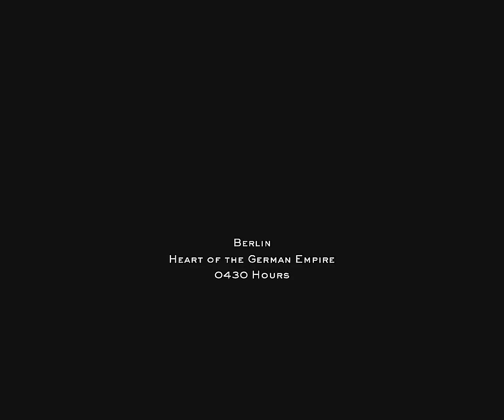Medal of Honor - Allied Assault (Spearhead) l Mission 3 Berlin l PART 1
Mission 3 * Part 1

The first expansion pack for Medal of Honor: Allied Assault. It re-enacts three major European Theater battles through the eyes of Sgt. Jack Barnes (voiced by Gary Oldman), a paratrooper of the 501st Parachute Infantry Regiment, 101st Airborne Division. Barnes lands behind the Atlantic Wall on D-Day in Normandy, holds the line near Bastogne in the Ardennes during the Battle of the Bulge and infiltrates Berlin before the Red Army begins their attack. The expansion has several new weapons added to the player's arsenal in Spearhead including the Russian PPSh-41 and the British Lee–Enfield.

Please activate the bell 🔔 to enjoy the next videos of this game and other games.

Your subscription and likes make me achieve my dreams
Wishes that may be impossible for me, but it is your support that makes every impossible possible

                  ✨✨✨✨✨✨✨Thanks✨✨✨✨✨✨✨

        🙏👇👇👇It is an honor that you share my video link👇👇👇🙏